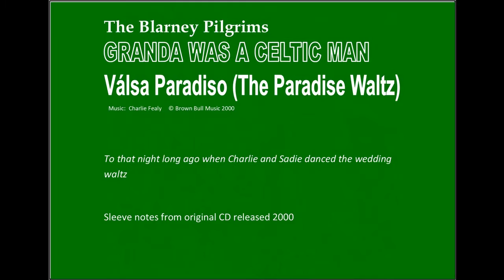Válsa Paradiso (The Paradise Waltz) - The Blarney Pilgrims (Jimmy Johnstone Tribute)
'Válsa Paradiso (The Paradise Waltz)' (Charlie Fealy) from 'Granda Was A Celtic Man' originally recorded by the Blarney Pilgrims in 2000